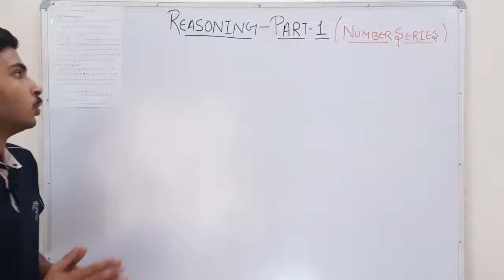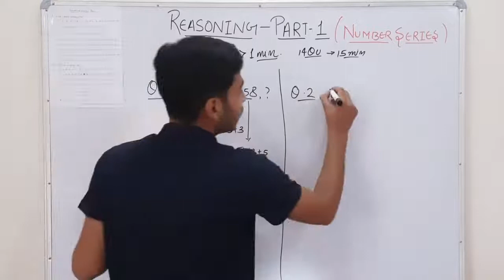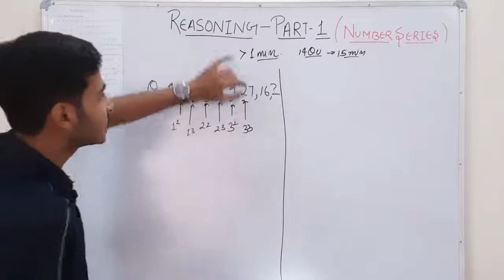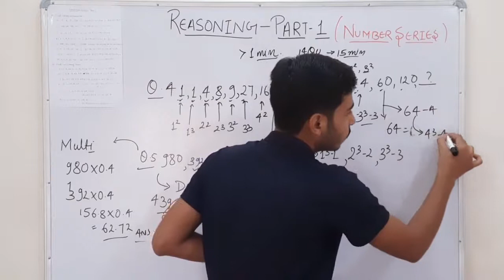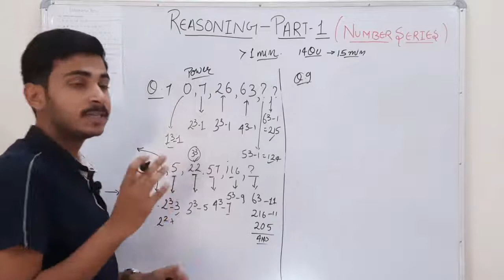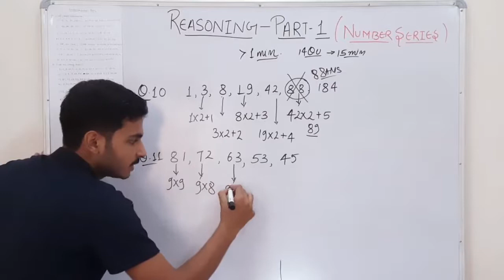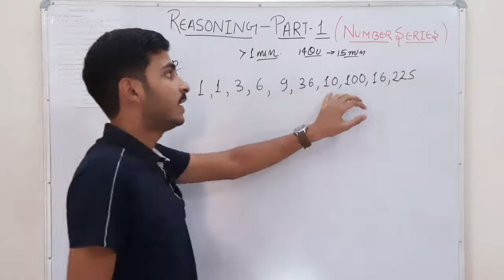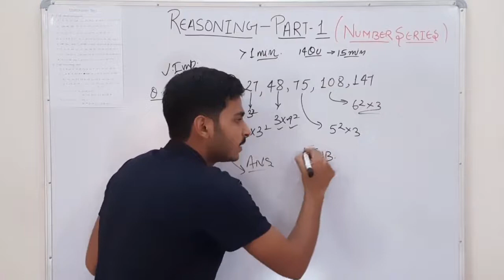Reasoning Number Series | Number Series Questions | Reasoning Classes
reasoning tricks,
coding decoding tricks for ibps po
reasoning,
reasoning tricks,
rrb reasoning,
group d reasoning test,
ssc cgl reasoning,
reasoning classes,
calendar reasoning,
reasoning live,
up police reasoning exampur,
railway reasoning,
reasoning for up police constable,
reasoning exampur live,
reasoning short tricks
reasoning,reasoning classes,
reasoning tricks,
reasoning questions,
calendar reasoning,
rrb reasoning,vdo reasoning,
utkarsh classes,
vdo online classes,
reasoning vdo exam paper,
ssc jobs reasoning classes,
gramsevak online classes,
up police reasoning classes,
ap constable reasoning classes